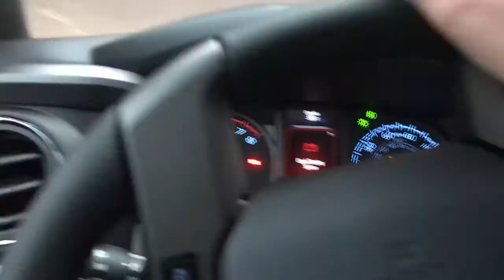Week 4!!! Super Bowl & Snorkel Truck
We call this truck the snorkel and watched Granny watch the football!